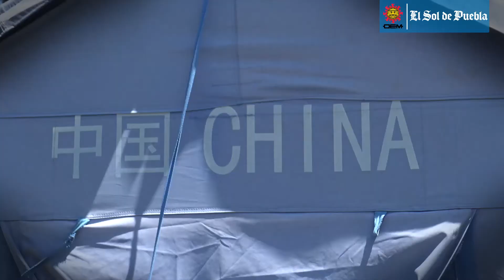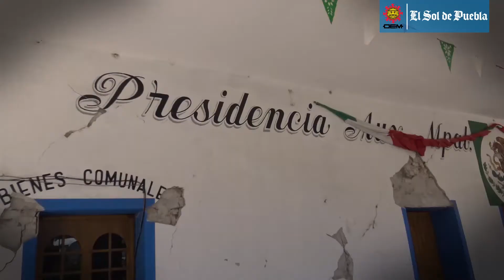Pilcaya, un lugar sin grandes avances de reconstrucción a un año del sismo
Gregorio y María deambulas por las calles de esta junta auxiliar